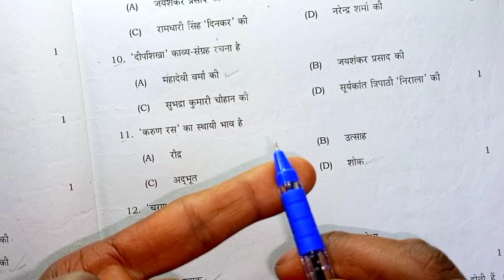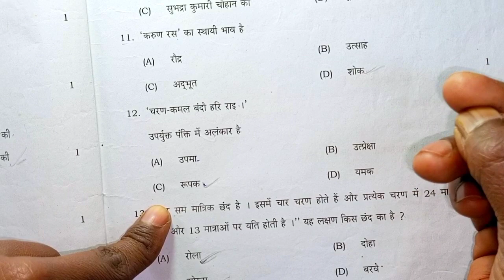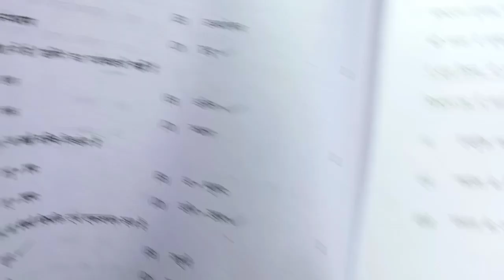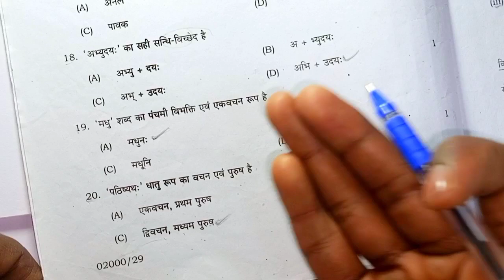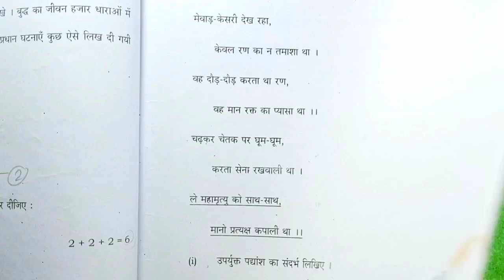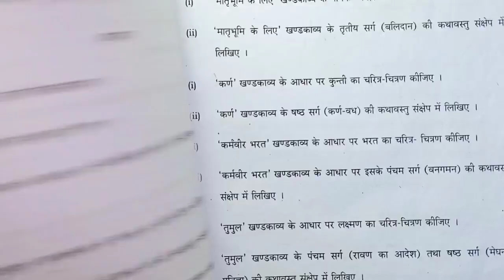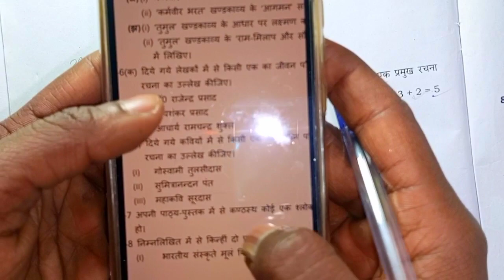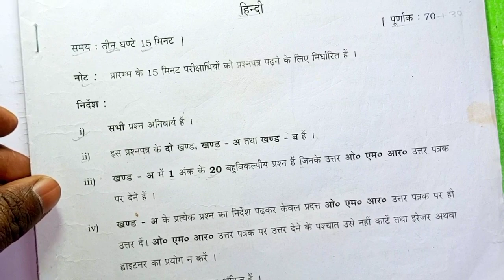😯22 फरवरी हिंदी का वायरल पेपर 2024 |10th Hindi Viral Modal Paper 2024 | Hindi Ka Viral Paper 2024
10th, 22 फरवरी हिंदी का वायरल पेपर 2024 | Hindi Viral Modal Paper 2024 | Hindi Ka Viral Paper 2024